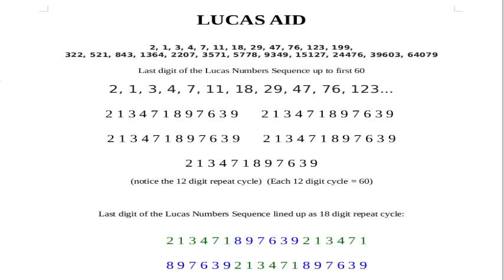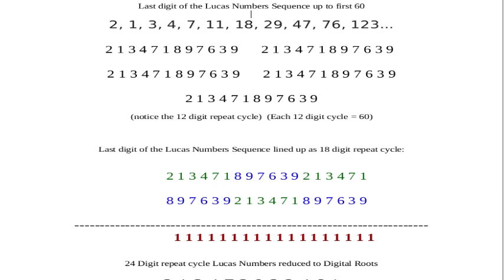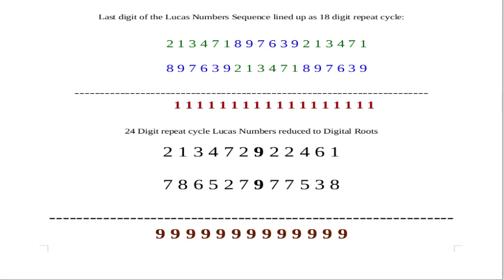Lucas Aid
lol